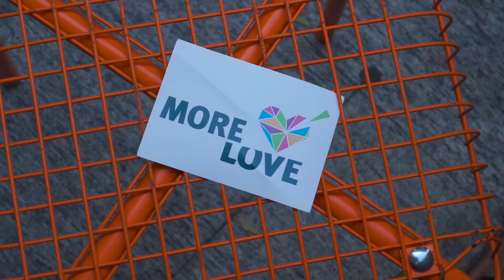MiX2022 - The Best Of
The Best Of 36º MiX Festival (16-19 giugno 2022)